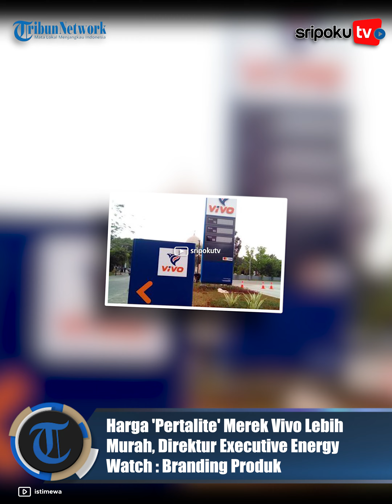Harga 'Pertalite' Merek Vivo Lebih Murah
Direktur Executive Energy Watch, Mamit Setiawan merespons harga Bahan Bakar Minyak (BBM) Vivo yang turun ditengah kenaikan harga BBM Pertamina.

Diketahui, harga BBM termurah Vivo yakni Revvo 89 dibanderol Rp 8.900/liter.

Sementara, Pertalite yang banyak dikonsumsi masyarakat baru saja naik dari Rp 7.650/liter menjadi Rp 10.000/liter.

Lihat informasi terkini bersama kami, di:

Palembang.tribunnews.com